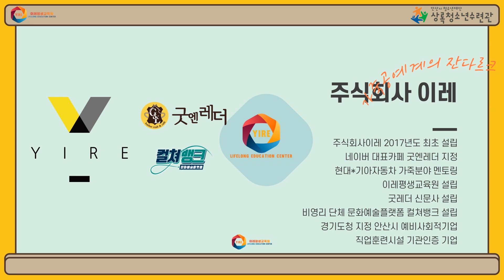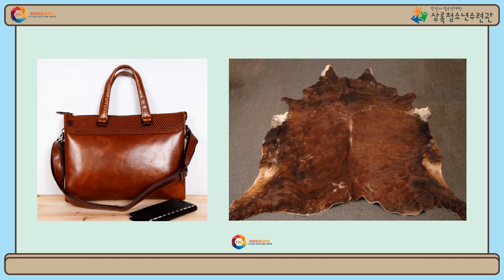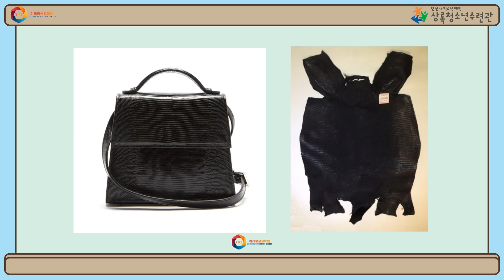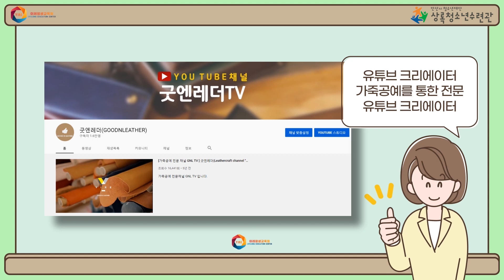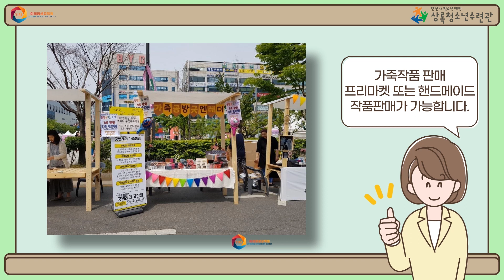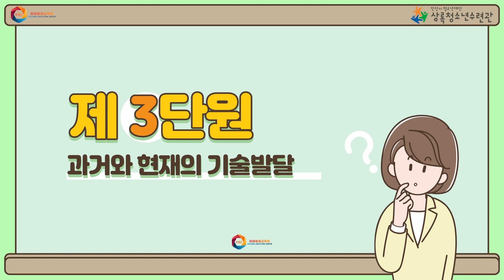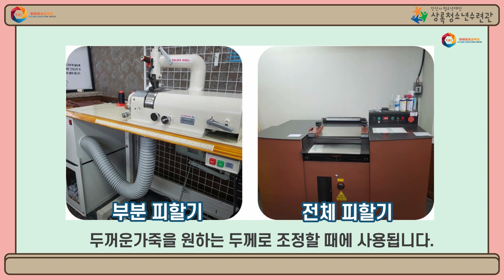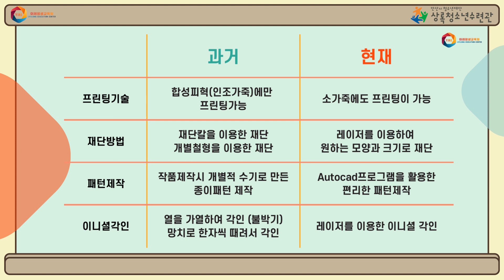[진로체험] 목걸이 카드지갑 만들기!